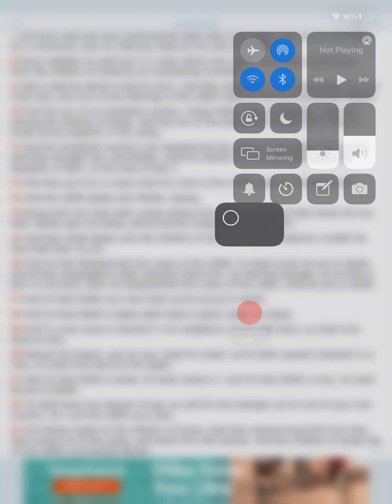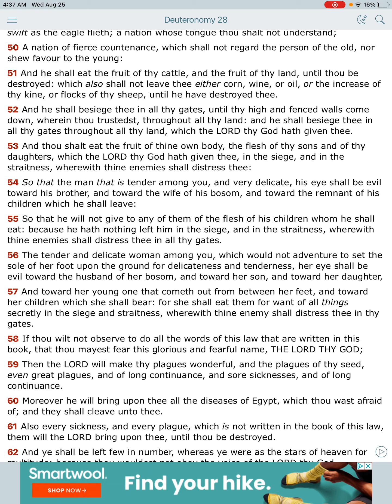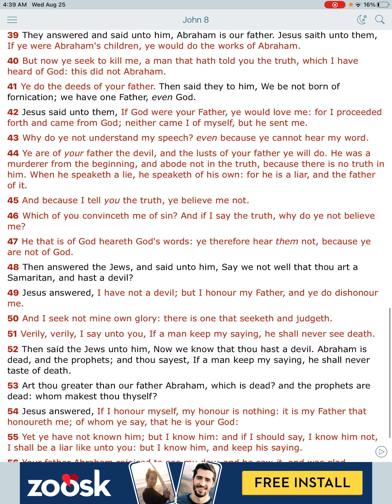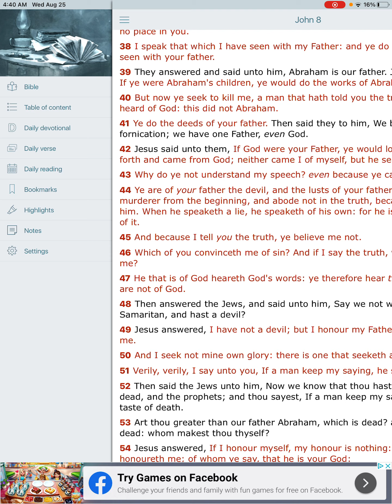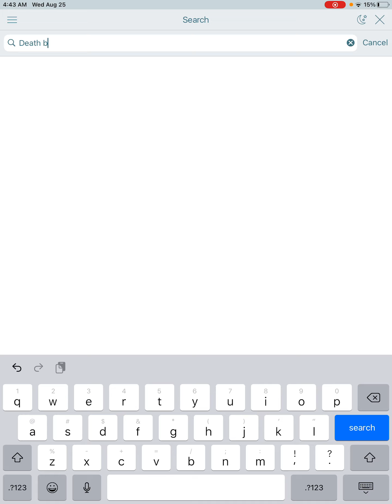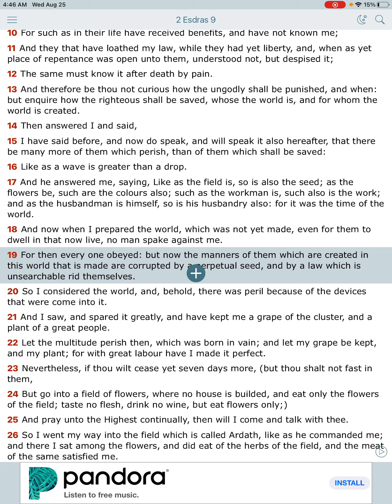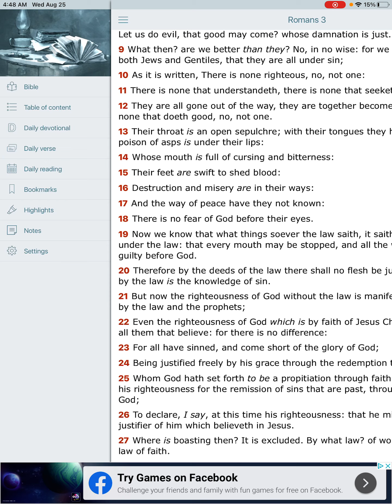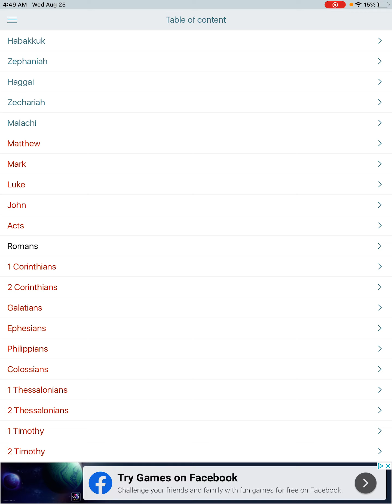Violence is At An All Time High